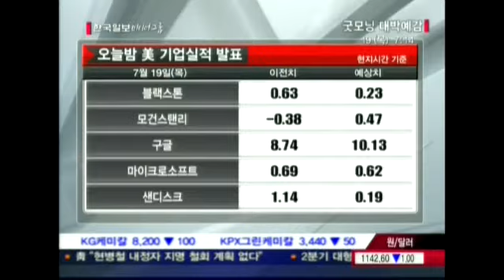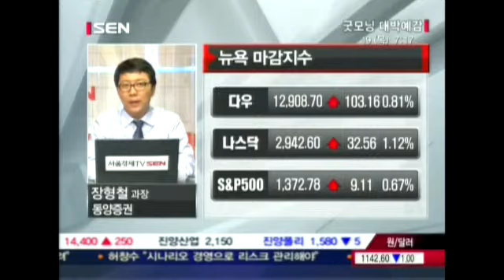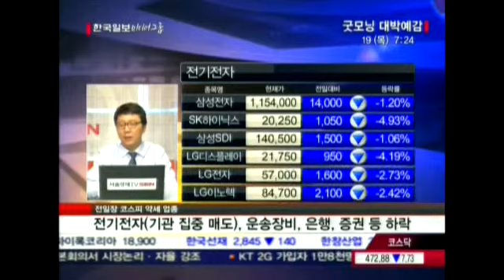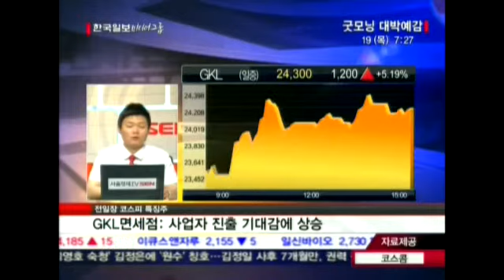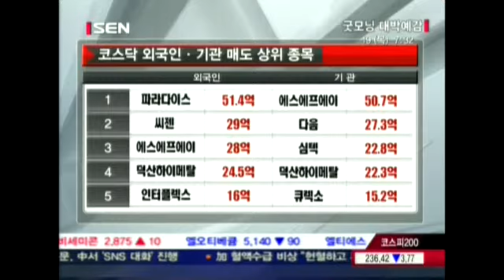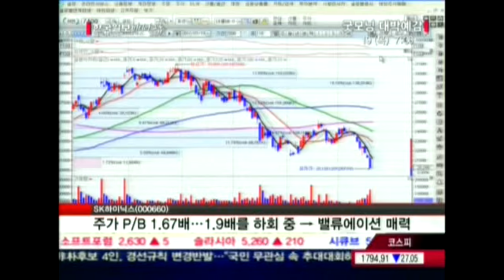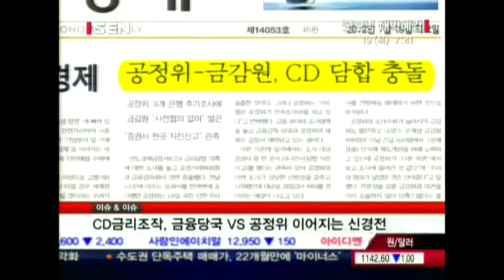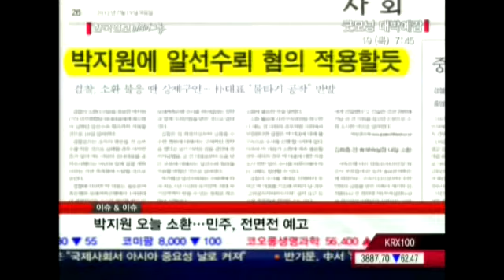20120719_굿모닝 대박예감_339회_1부